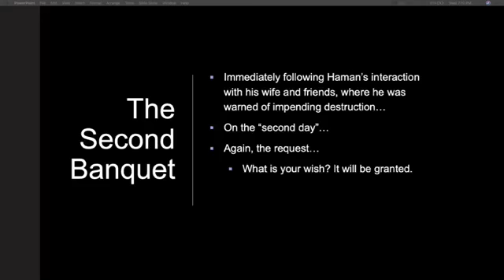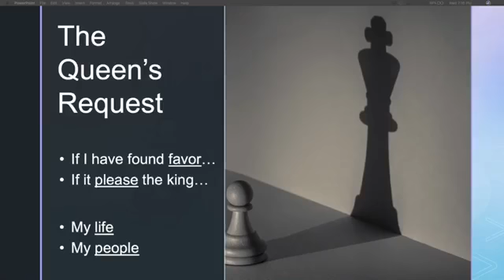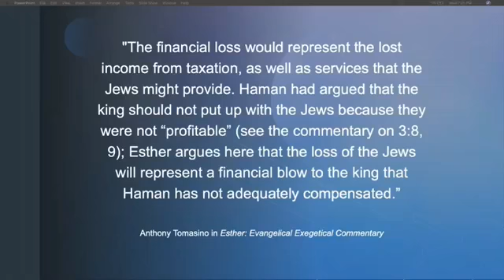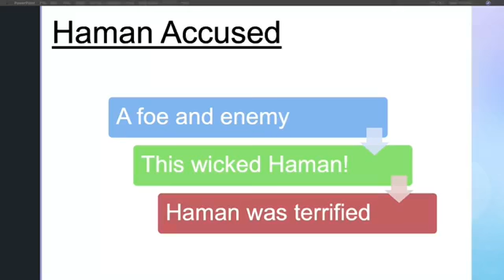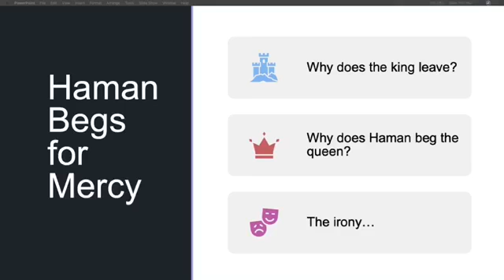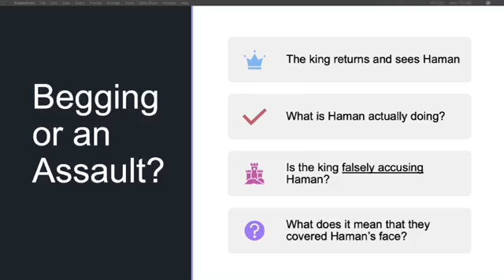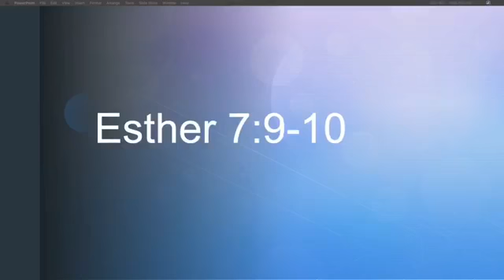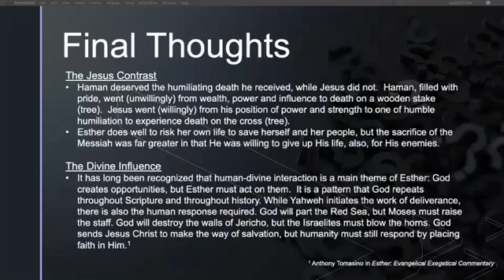Esther - Lesson 7